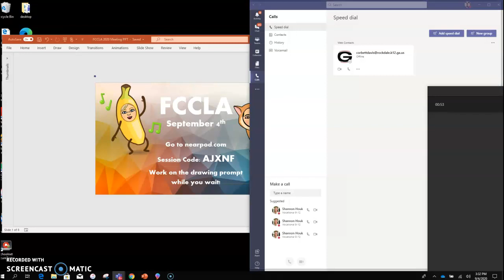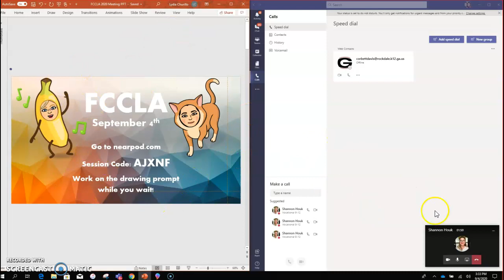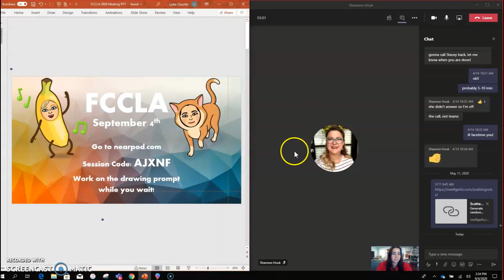TEAMS - split screen, see chat and presentation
Quick explanation on how to split your computer screen, share your presentation with students while also showing them the chat and the live feed of student cameras turned on.